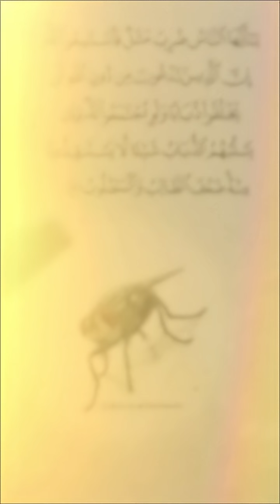"The Fly’s Secret That Amazed Scientists — Revealed in the Quran!"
Did you know that a fly has a unique way of eating that makes it impossible to retrieve the food it touches?

In this video, we explore how the fly digests solid food by releasing digestive enzymes that liquefy it, allowing the fly to absorb it through a specialized tube called a proboscis.

What’s even more astonishing is that this biological phenomenon was described in the Quran centuries ago, in the verse:

“If the fly snatches away anything from them, they cannot recover it. Weak are the pursuer and the pursued.” (Surah Al-Hajj, 73)

This verse not only highlights human limitations but also reflects a precise scientific reality that modern biology has confirmed.

Join us to witness how divine wisdom and scientific discovery intersect in the smallest of creatures.

Scientific miracle in Quran

Fly digestion process

Quran and biology

Surah Al-Hajj verse 73

Fly proboscis

Digestive enzymes in flies

Quranic science

Islamic science facts

Fly and food transformation

Insect biology

Quran and nature